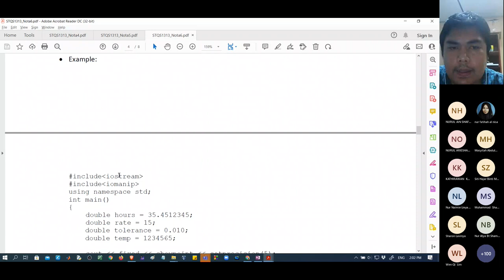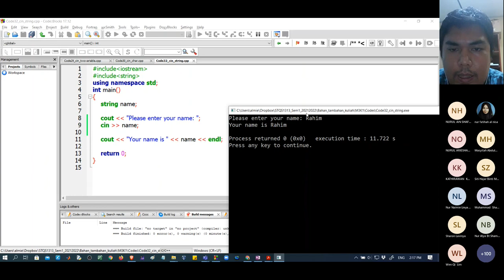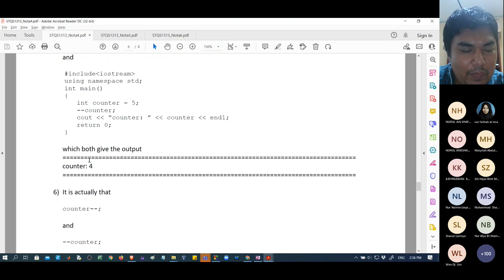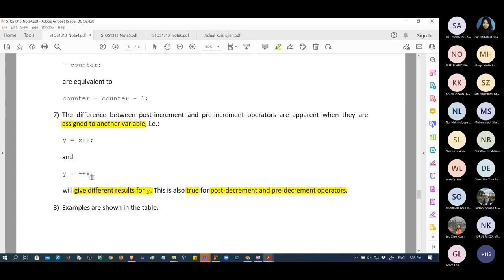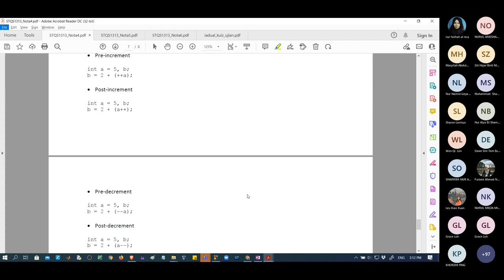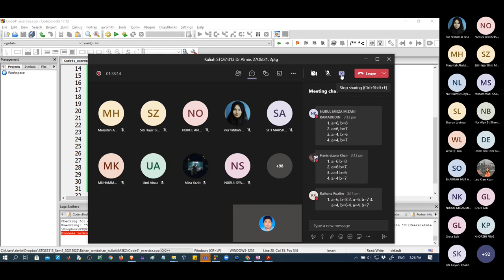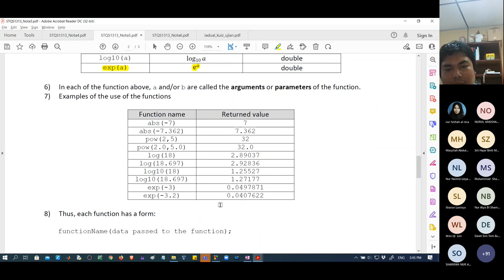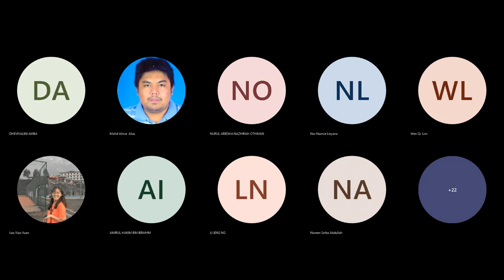Kuliah STQS1313 Dr Almie 27Okt21 2ptg